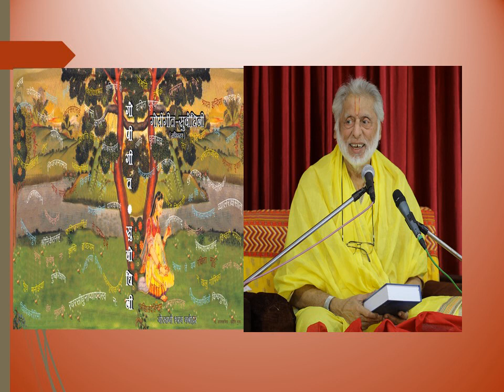सुबोधिनी स्वाध्याय _गोपीगीत_039